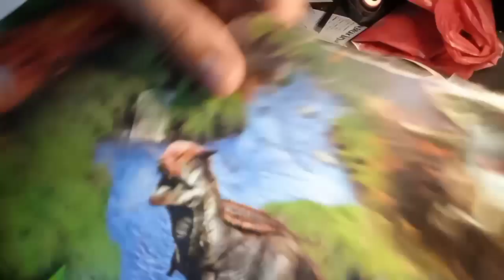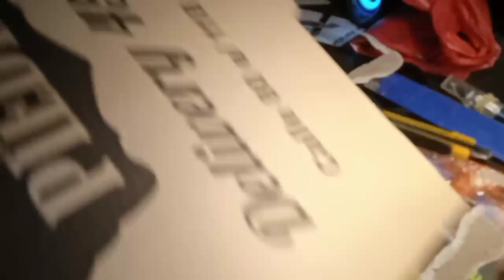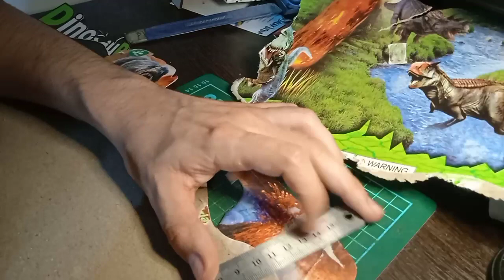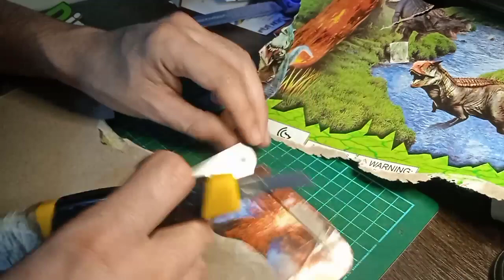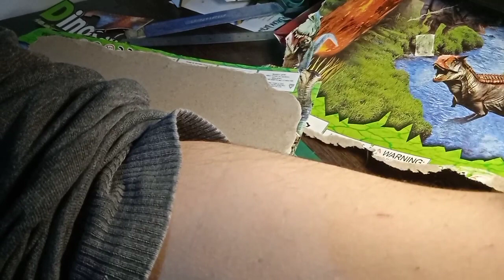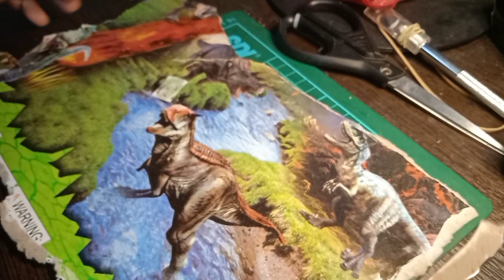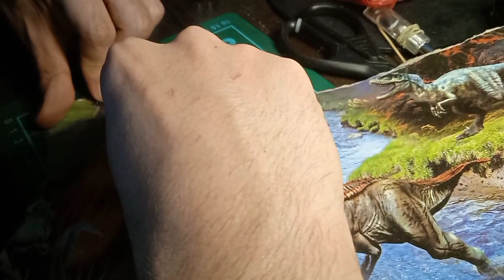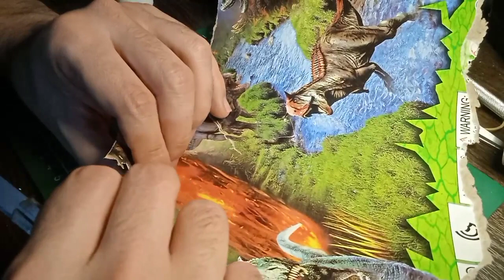Collage Dinosaurios (parte 1)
Compré unos juguetes y decidí hacer un collage con el paquete del mismo.